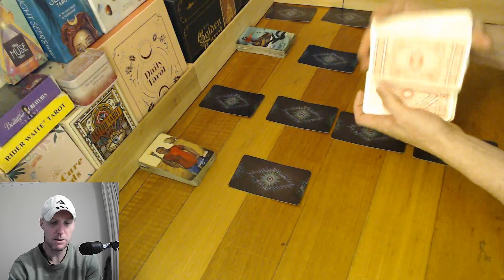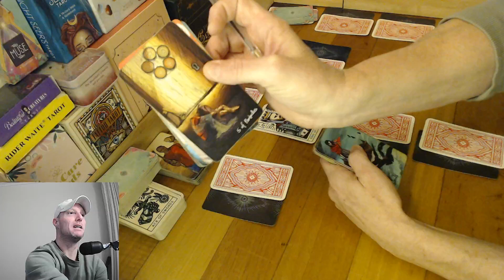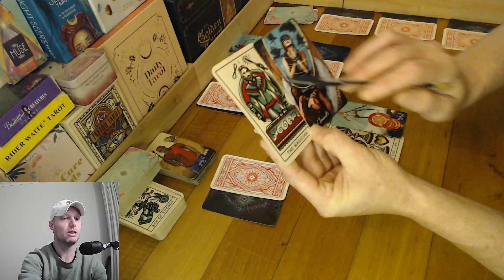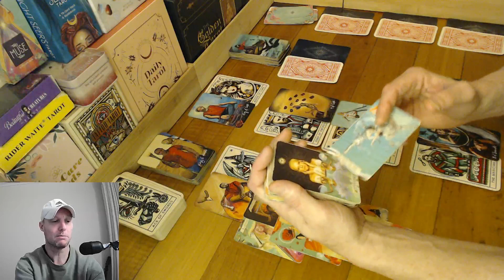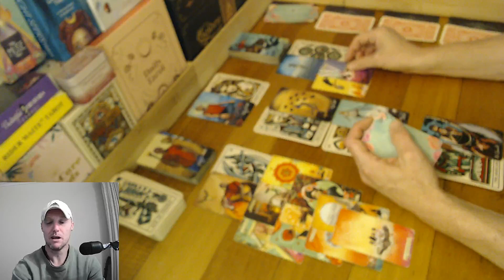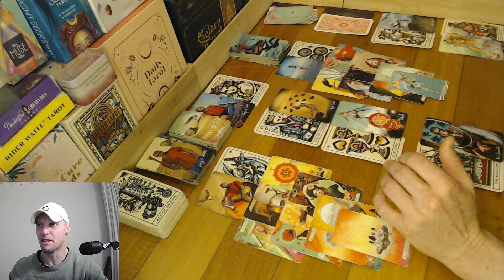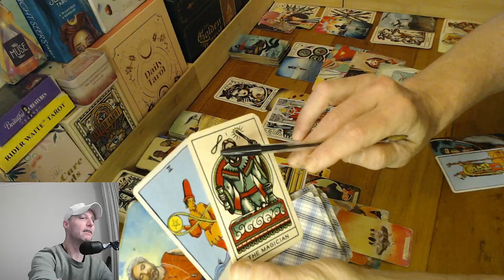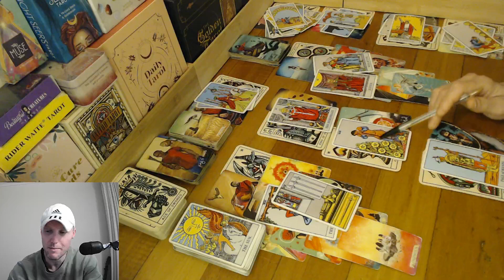Cancer ♋ The past WILL REGRET. 😒 New love is REALLY coming into your future with passion! ❤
Daily  Cancer Tarot Reading.

I've spent years getting to know myself. The masculine and feminine side of me. The spiritual and mental side, too. Life is a journey, and I am on that journey... It's not easy to understand yourself on a spiritual level... you have to work through your bad traits to understand who you are, as a person, as a soul, and as a human. Cheers Cancer